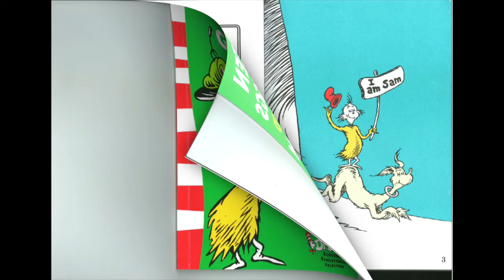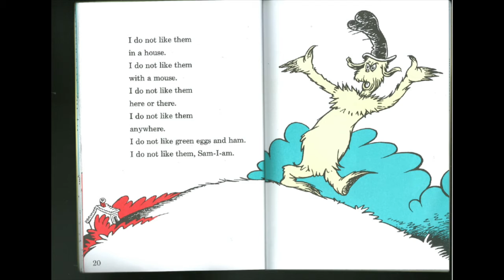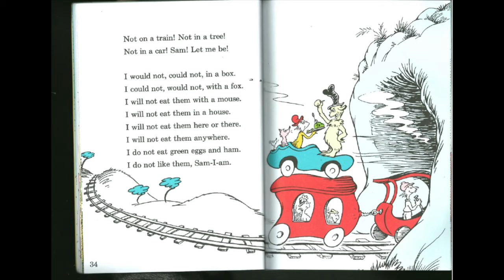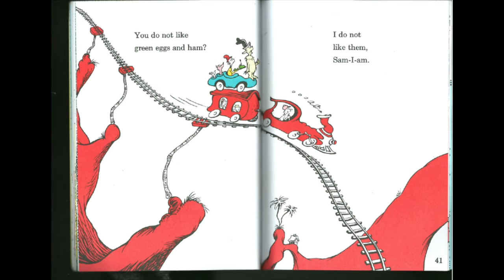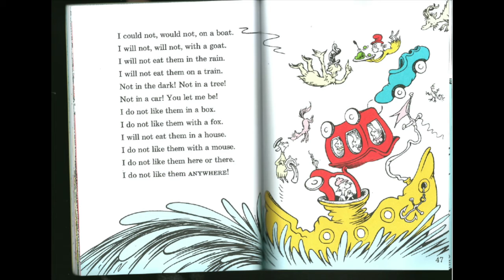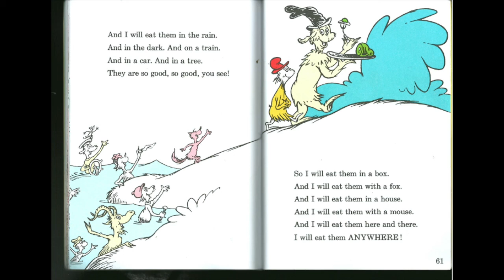05 Green Eggs & Ham